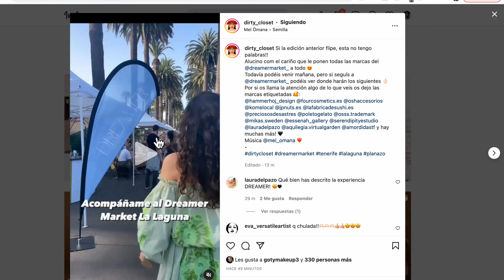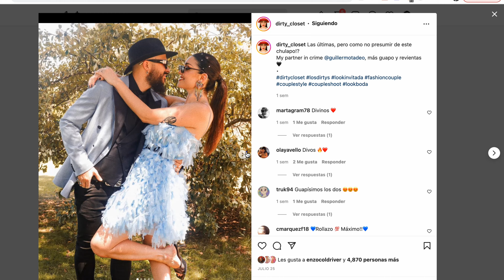TAG de la MODA y el ESTILO | Para conocernos un poco MÁS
❥ ¡Pss! ¡Pss! Ábreme para descubrir la magia

| Personas de las que hablo: @LaFatshionista @prettyandole @MaquisCamargo y @DirtyCloset.

Capítulos:

00:00 - Introducción
01:25 - Prenda más nueva
02:43 - Prenda más barata
03:32 - Pelo más largo
04:35 - Me sentí divina
06:16 - Canas ¿sí o no?
07:42 - No me pondría jamás
08:35 - Prenda que más me gusta
10:16 - Famosa que ame su estilo
12:23 - Lo lleve pero me quedaba fatal
13:00 - ¿En que me fijo de los demás?
13:46 - Me gusta pero no me queda bien
14:27 - Estrenar en dia importante
15:54 - Lugar para ir de compras
17:00 - Color favorito
17:53 - Época de moda

❥ Mis medidas:
| Pecho: 120 cm
| Cintura: 116 cm
| Cadera: 145 cm
| Muslo: 86 cm
| Brazo: 46 cm
| Altura: 174 cm

❥ INFORMACIÓN QUE TE PUEDE INTERESAR:
| ¿Con qué grabo?
| Vídeos relacionados